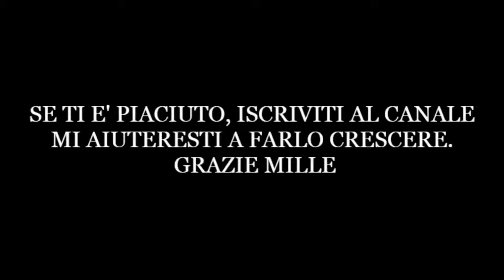Calestano (Paesi della Bella Italia) Emilia Romagna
Calestano (Parma)
Foto di Calestano, di ieri e di oggi